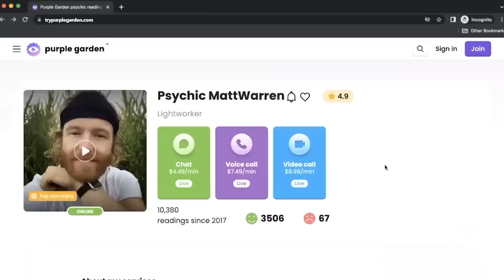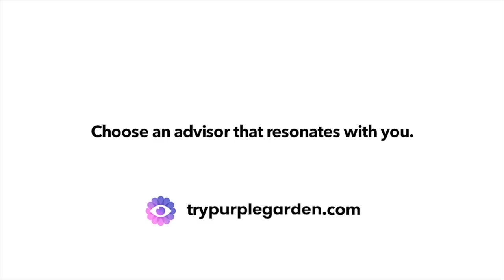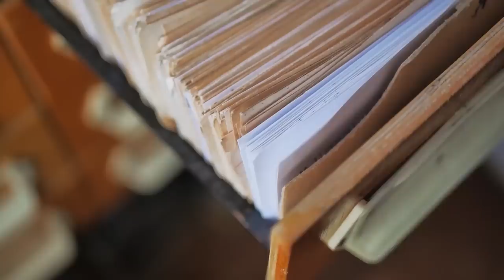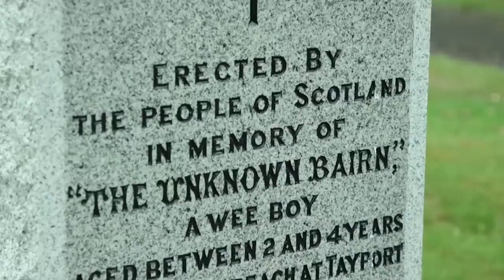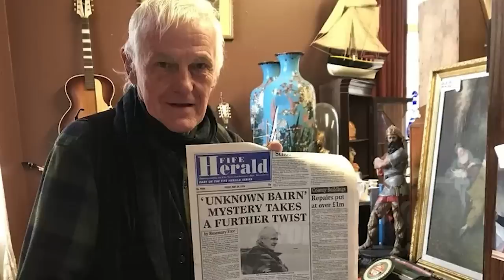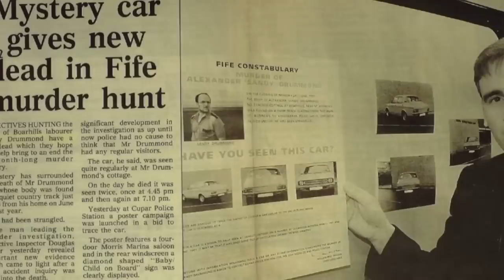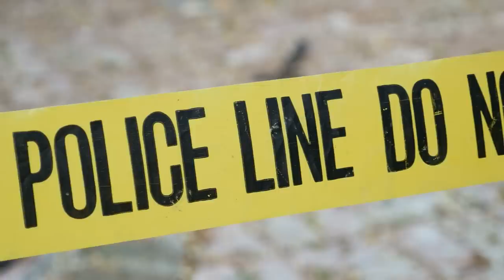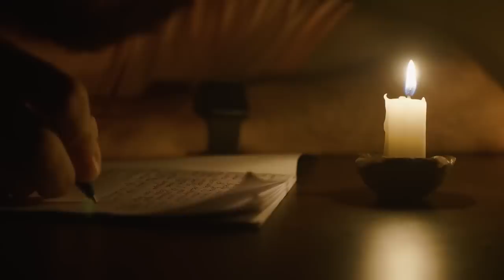4 Disturbing Scottish Missing Person Cases That Went Cold…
According to the most recent statistics released by the Scottish Government, homicide cases recorded by the police have dropped 15% in 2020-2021, compared to the year 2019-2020. This is reportedly the lowest number of recorded homicide cases since 1976. And yet although crime is going down, Scotland still has dozens of unsolved cases in desperate need of answers. In today's video, we'll be examining just a few of them as we explore four haunting unsolved cases from Scotland.

0:00 Introduction
2:12 The Templeton Woods Murders
6:30 'The Unknown Bairn'
10:00 Sandy Drummond
13:22 Tracey Waters